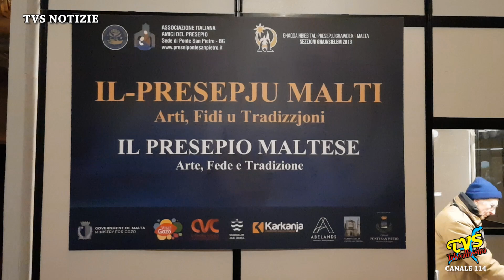PONTE SAN PIETRO - PRESEPI NATALE 2022 - IL PRESEPIO MALTESE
Ponte San Pietro (BG) - 3 Gennaio 2023

Il presepio Maltese - Arte, Fede e Tradizione - e' il tema della mostra di presepi allestita fino al 15 gennaio presso la Chiesa Vecchia a Ponte San Pietro (BG).
Proseguendo la scia iniziata alcuni anni fa, l'Associazione Italiana Amici del Presepio continua a mostrare come la tradizione del presepio viene mantenuta nelle diverse culture. Quest’anno è la volta dell’arcipelago Maltese, una nazione ricca di fede e ancora molto legata alle sue tradizioni. E’ sorprendente scoprire come in una nazione così piccola esistano così tanti presepisti, artigiani e scultori che dedicano buona parte della loro attività al presepio.
Questa esposizione è nata dall’amicizia che lega il sodalizio di Ponte San Pietro con l’Associazione maltese.